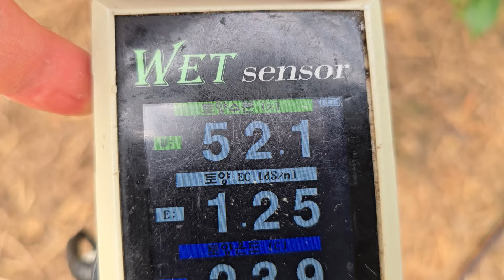황금알농법 제주도 레드향 열과방지 비료량 엽면시비 설탕 맹물시비는 약보다좋다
안녕하세요.
황금알농법 대표 박기헌입니다.
식물재배에 궁금한 사항이나 영농교육 강의요청 문의 및 단체강의 요청시
(농협.농업기술센타.작목반 등) 무료로 해 드리는게 원칙입니다.

영농교육 필요하신 개인농가는 타지역농가참여 가능으로
밴드에 공지띄우면 가까운곳에 계시는분들 참석 가능하십니다.

농작물재배기술ㆍ지도
제품  사용레시피는 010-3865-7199
저에게 연락 주십시요.
24시간 가능.

사무실 제품 주문 및 문의
주중상시 공휴일없음
오전8~오후6시까지
네이버 스마트스토어 구매가능

강의중이거나 농장방문시는 전혀 연락 받지 못하거나,
하루 종일 움직이며 장거리운행시 전화가 어려울수 있으나
문자 남겨주시면 밤늦게라도 가능한 연락 드리겠습니다.
모든곳에 연락은 어려워도 부디 양해 부탁드립니다.

황금알농법 연구. 개발자인 저 박기헌 대표는
배우고자 하시는 분들께는 제 능력이 되는한
아낌없이 최선을 다해 함께하고 저 또한 사람인지라
모자라는 것은 함께 연구 개발하며 최선를 다 하겠습니다.

농업의 발전과 더블어 땀흘리며 웃음가득
행복한 농업인이 되시길 기원합니다.

* 제품구입 문의*
골드그린, 골드칼라, ec측정기
(수분측정.비료량{전기전도}.땅속수분측정.세가지기능)

입금을 먼저하시면 안되며, 전화주문 후 경영주님의 성함으로 입금 확인바랍니다.
(영세율 해택을 위한 절차입니다.)

평일 택배가 마감되기전이면 입금확인 후 당일 출고 가능하십니다

저희가 거래하는 농협지점으로 직접 방문하시면 택배비 없이 구매하실수있습니다.
사무실로 전화주시면 농협지점 안내 도와드리겠습니다.

*단감종묘상담*
상시 상담가능하십니다